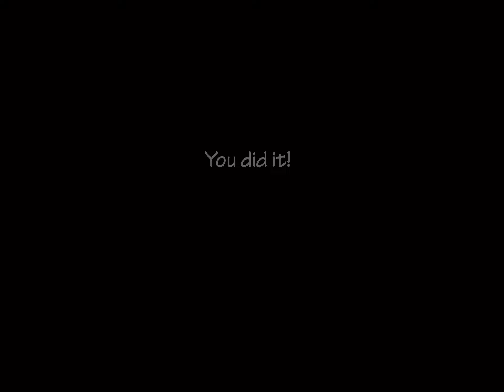Fnaf 3 ucn